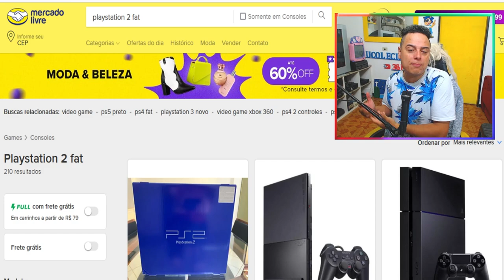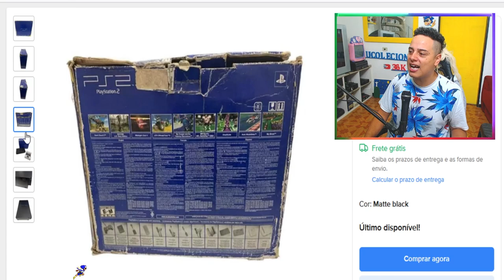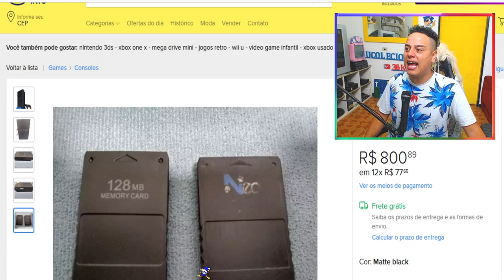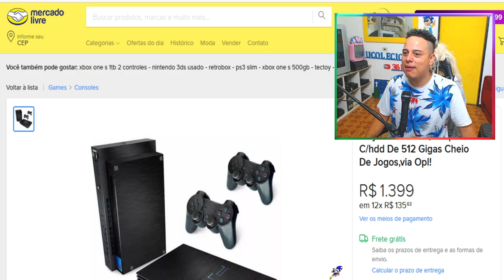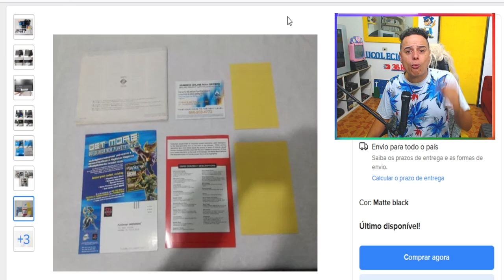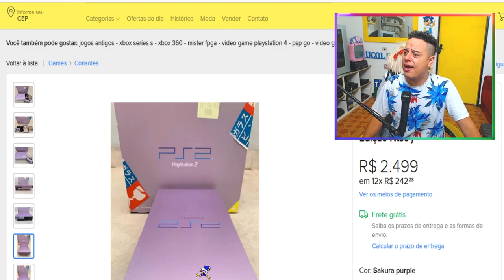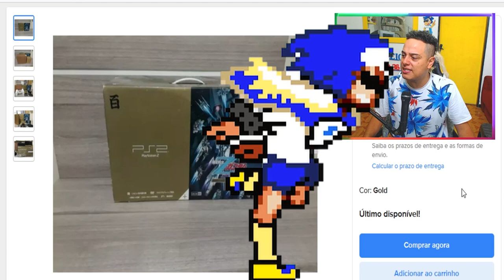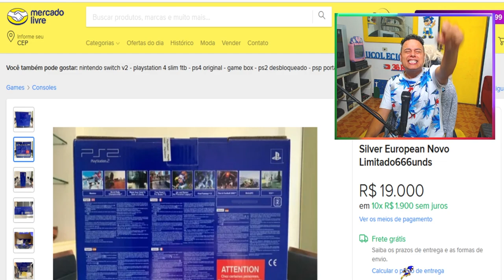Quanto Custa ! PLAYSTATION 2 FAT no BRASIL ? #3 NOVO QUADRO !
Na sua opnião qual seria o valor justo de um  PLAYSTATION 2 FAT ?
não existe uma tabela de preços oficial disso todos nós sabemos por isso  mostro 25 anuncios de  PLAYSTATION 2 FAT de varios modelos tanto edições completas como loose !
Vale apena pagar um preço absurdo pela nostagia ?

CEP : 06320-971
DIEGO RAMIRES !

🟣 PSN e LIVE: UColecionador
⭕ Skype: UColecionador2
🟣 YouTube Canal: UColecionador !

UCOLECIONADOR 2023